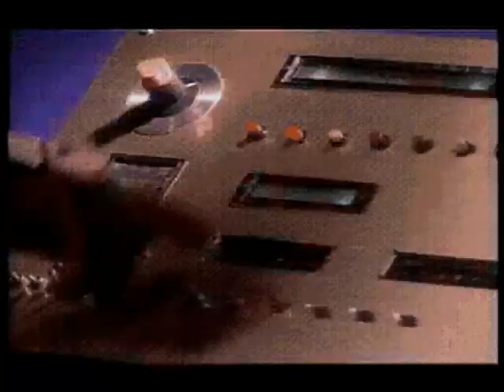Mighty Morphin Power Rangers Play Through[Sega CD]